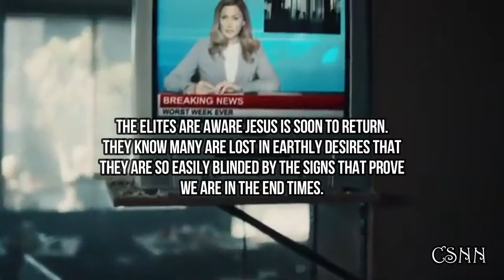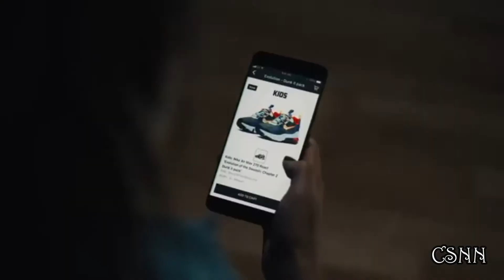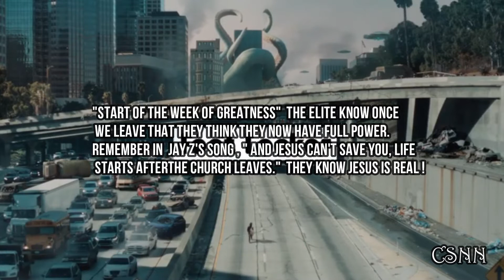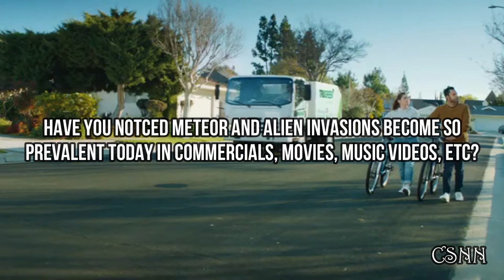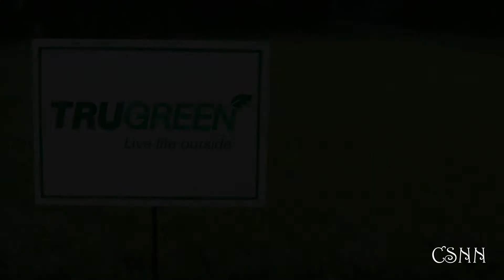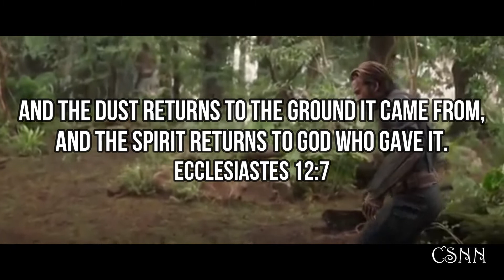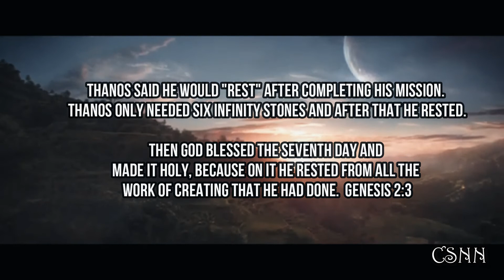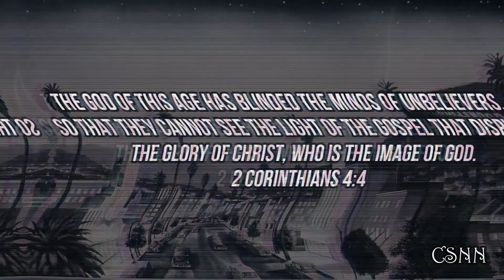Does Hollywood Mock The Rapture?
Hollywood knows Jesus is coming.

ABOUT CSNN

The Christian Spiritual News Network (CSNN) is a network dedicated to reporting end times news, exposing the entertainment industry, celebrities/influencers and more that promote anti-Christ behavior in our current generation.